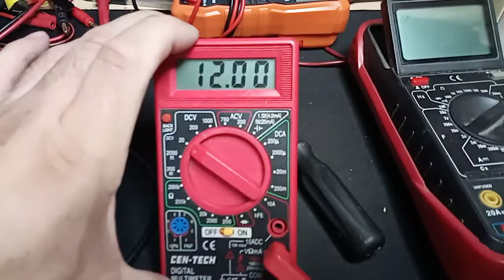I finally tested this other meter and it surprised me.